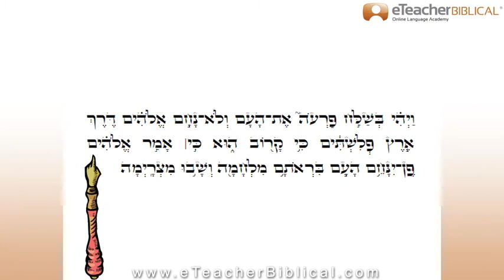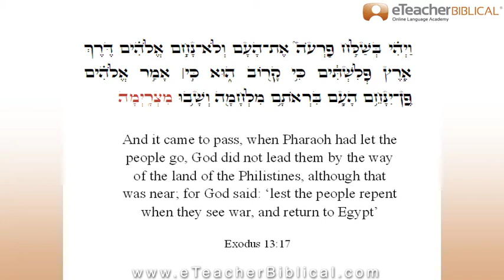Bible Portion- BeShalax | Bible study by eTeacherBiblical.com